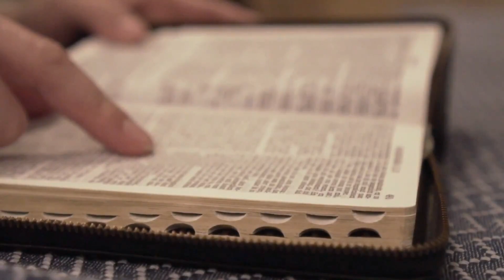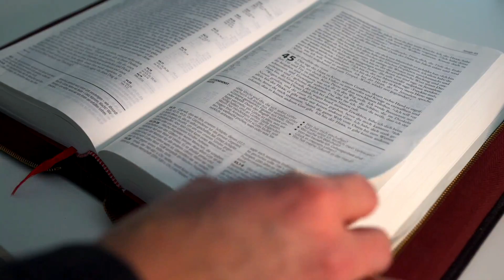SALMO do DIA de HOJE 06/12/2021🙏 SALMO de HOJE para acalmar nosso coração ❤LITURGIA DIÁRIA👍😉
Este vídeo nos fala sobre o Salmo do Dia, deste  06/12/2021 e também fala das leituras do dia. Vamos viver com intensidade a oração e a escuta da Palavra de Deus. Para estarmos unidos a Nosso Senhor Jesus Cristo, devemos buscar a sua Palavra, conhecer os salmos. A Palavra de Deus é viva e eficaz e sempre nos instrui, nos guia no caminho certo a seguir. Que este salmo do Dia nos faça refletir, fazer um exame de consciência e mudar. Hoje é tempo de mudar! A única certeza que nós temos é o hoje, então não deixe a sua mudança, a sua conversão para amanhã. Viva hoje a conversão. Que o salmo do dia de hoje seja luz para nosso dia e que você possa transmitir essa mensagem de paz e salvação para muitas outras pessoas. Compartilhe, semeie o salmo do Dia sempre, que essa palavra o ajude a rezar e a contemplar as maravilhas de Deus em nossa vida e na vida de nossa família. Nós devemos todos os dias nos alimentar do salmo. Ao iniciar o seu dia, sempre a busque, reserve 5 minutos para rezar com a palavra e meditar, pois assim nós trazemos a liturgia diária para o nosso dia a dia e aos poucos começamos a praticá-la. Não basta somente se emocionar, achar bonito, mas devemos absorvê-la e vivê-la. Não é o caminho mais fácil, a liturgia diária é exigente, mas é o único caminho que leva a salvação. Jesus nunca nos falou que o caminho seria fácil, Ele disse que aquele que quiser me seguir tome a sua cruz e siga-me. Mas Jesus também disse que nunca nos abandonaria, estaria sempre conosco e que aqueles que estivessem cansados e fatigados sob o peso de seus fardos que fossem a Ele e Jesus os aliviaria. Jesus é o caminho, a verdade e a vida. Com sua morte e ressurreição abriu o caminho para nossa salvação, Ele é a porta que liga o céu e a Terra e Maria, Nossa Senhora é a escada que nos leva a Cristo, seu Filho. Como filhos de Nossa Senhora, nos entreguemos diariamente a essa Mãe que tanto nos ama, para que Ela possa nos conduzir a seu amado Filho. Essa é a nossa consagração a Nossa Senhora, nos entregarmos livremente e confiantes em suas mãos, sabendo que Ela fará o melhor para cada um de seus filhos. Que todos os dias possamos estar no colo de Maria como uma criança abraça sua mãe e confia nela. A paz de Cristo e o amor de Maria esteja sempre em seu coração. Deus te abençoe hoje e sempre em sua infinita misericórdia. Jesus manso e humilde de coração, fazei o nosso coração semelhante ao vosso.
Primeira Leitura: Isaías 35,1-10

Leitura do livro do profeta Isaías – 1Alegre-se a terra que era deserta e intransitável, exulte a solidão e floresça como um lírio. 2Germine e exulte de alegria e louvores. Foi-lhe dada a glória do Líbano, o esplendor do Carmelo e de Saron; seus habitantes verão a glória do Senhor, a majestade do nosso Deus. 3Fortalecei as mãos enfraquecidas e firmai os joelhos debilitados. 4Dizei às pessoas deprimidas: “Criai ânimo, não tenhais medo! Vede, é vosso Deus, é a vingança que vem, é a recompensa de Deus; é ele que vem para vos salvar”. 5Então se abrirão os olhos dos cegos e se descerrarão os ouvidos dos surdos. 6O coxo saltará como um cervo e se desatará a língua dos mudos, assim como brotarão águas no deserto e jorrarão torrentes no ermo. 7A terra árida se transformará em lago, e a região sedenta, em fontes de água; nas cavernas onde viviam dragões crescerá o caniço e o junco. 8Ali haverá uma vereda e um caminho; o caminho se chamará estrada santa: por ela não passará o impuro, mas será uma estrada reta em que até os débeis não se perderão. 9Ali não existem leões, não andam por ela animais depredadores, nem mesmo aparecem lá; os que forem libertados poderão percorrê-la, 10os que o Senhor salvou voltarão para casa. Eles virão a Sião cantando louvores, com infinita alegria brilhando em seus rostos: cheios de gozo e contentamento, não mais conhecerão a dor e o pranto. – Palavra do Senhor.

Eis que vem o nosso Deus! Ele vem para salvar.

1. Quero ouvir o que o Senhor irá falar: / é a paz que ele vai anunciar; / a paz para o seu povo e seus amigos, / para os que voltam ao Senhor seu coração. / Está perto a salvação dos que o temem, / e a glória habitará em nossa terra. – R.

2. A verdade e o amor se encontrarão, / a justiça e a paz se abraçarão; / da terra brotará a fidelidade, / e a justiça olhará dos altos céus. – R.

3. O Senhor nos dará tudo o que é bom, / e a nossa terra nos dará suas colheitas; / a justiça andará na sua frente, / e a salvação há de seguir os passos seus. – R.